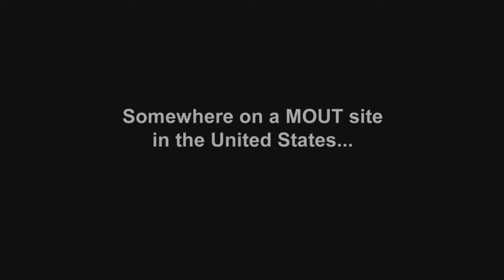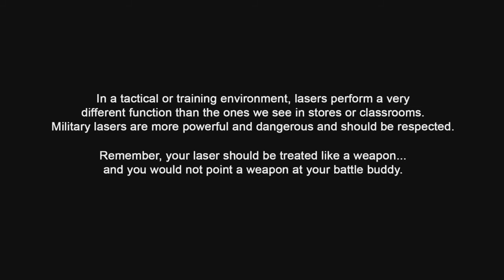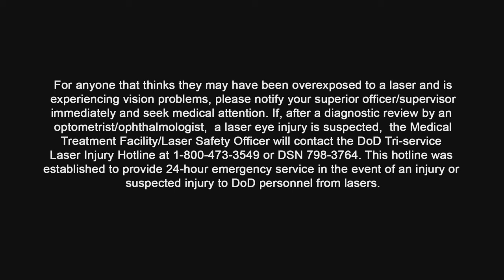Laser Safety: Chapter 1 - Laser Wars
: Lasers, those seemingly harmless little devices mounted on most Soldiers weapons today. Are they harmless or could they injure someone? In the next 12 minutes you will find out the answer to that question and some general requirements for the safe use of lasers. As this "Laser Wars" video is just an introduction, many of you will want to continue the journey with Sergeant Mosby and his unit as they are trained in laser safety in the series of successive videos.